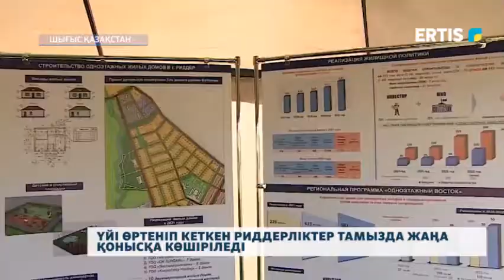Үйі өртеніп кеткен риддерліктер тамызда жаңа қонысқа көшіріледі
Ормандағы өрттен зардап шеккен тұрғындарға тамызда жаңа баспаналар беріледі.